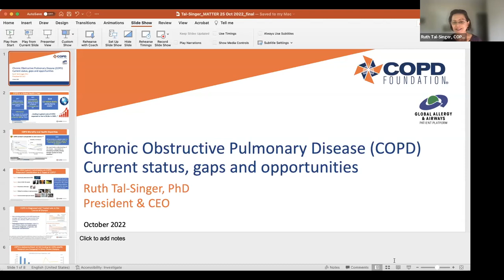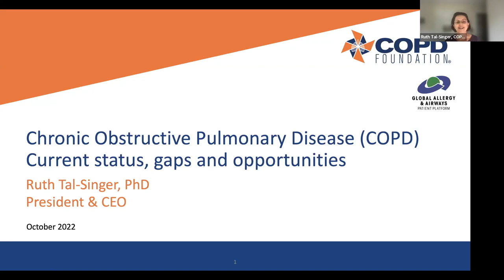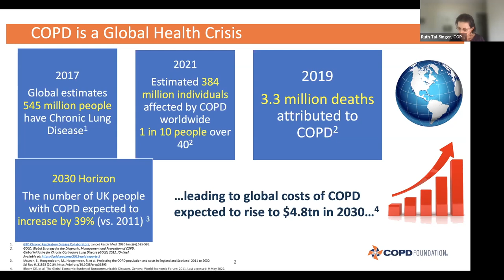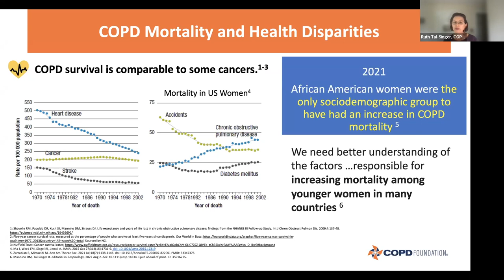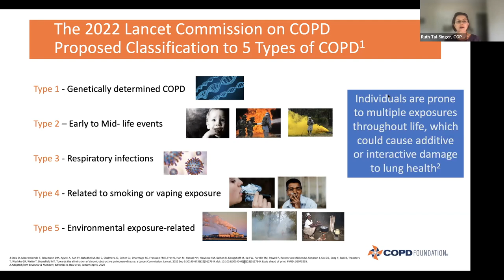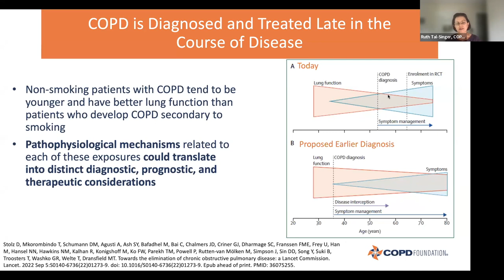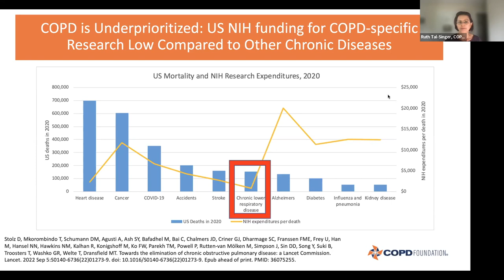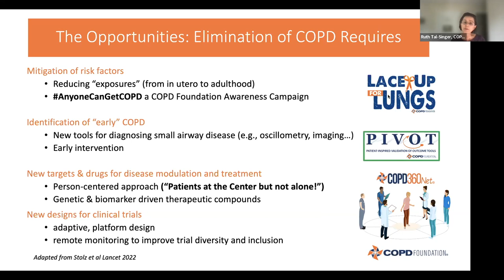Healthcare 2040: The Future of Chronic Pulmonary Care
What will healthcare look like in 20 years? What should we invest in today to help us get there?

MATTER and Baxter present Healthcare 2040, an event series that invites industry leaders working in significantly transformative areas of healthcare to help us explore these questions.

Leading up to National Chronic Obstructive Pulmonary Disease (COPD) Awareness Month, join us for a critical discussion on the future of chronic pulmonary care. Chronic pulmonary conditions include COPD, pulmonary fibrosis, asthma and more. The prevalence of these conditions is increasing — for instance, in 2019, COPD was the third leading cause of death worldwide, causing 3.23 million deaths. In recent years, chronic pulmonary conditions have been further compounded by the onset of the COVID-19 pandemic and intensifying climate change.

COPD Foundation President and CEO Dr. Ruth Tal-Singer, Baxter Chief Scientist of Respiratory Health Division Tom Westfall and St. Lawrence Health System Pulmonologist and Medical Director of Population Health Dr. Frederic Seifer joined moderator and Baxter Vice President of Medical Affairs Carlos Urrea to discuss the current state of chronic pulmonary conditions and how innovation can shape its future.